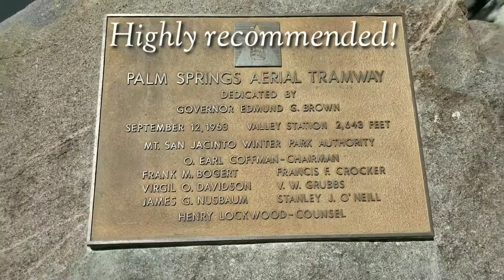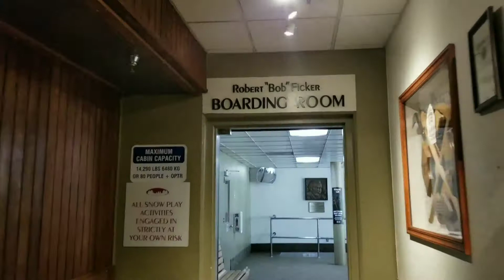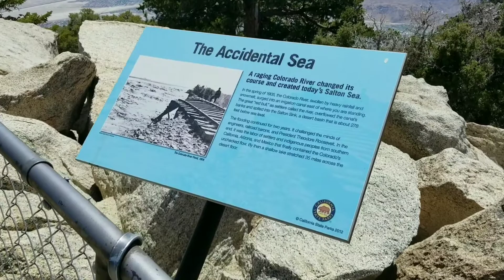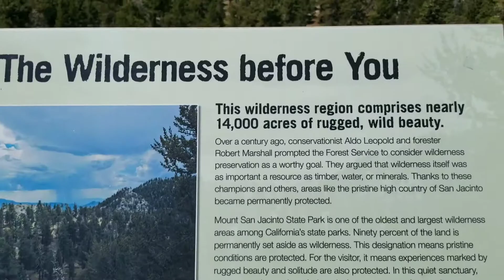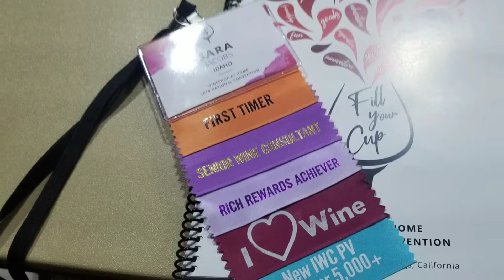Palm Springs Wine Shop at Home Convention Trip 2019 Part 1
Our trip to Palm Springs, CA for Sara's Wine Shop at Home Convention 2019
Went through Las Vegas, NV and stayed at The Palms Resort and Casino through expedia
Passed through the Mojave Desert and got some sweet drone footage of Granite Pass!
Then in Palm Springs we stayed at Renaissance Palm Springs
Adventures while we were there
Palm Springs Aerial Tramway🤘
Multiple hiking and biking trails in the area..I used trailforks app and local maps to navigate!
Restaurant that we recommend- Trio!

I use MagicLinks for all my ready-to-shop product links.

Expedia Travel